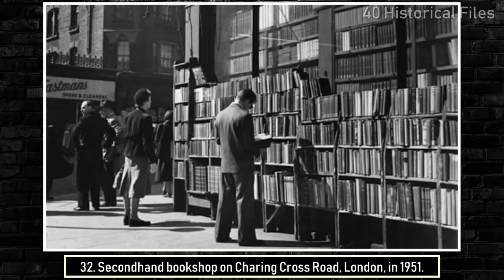40 MOST RARE & POWERFUL HISTORICAL PHOTOS - Vol 12